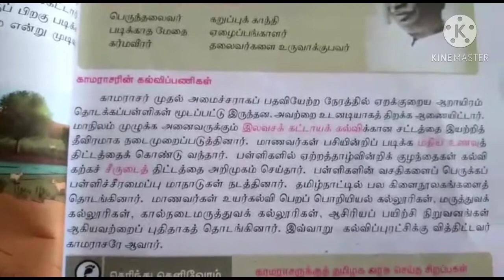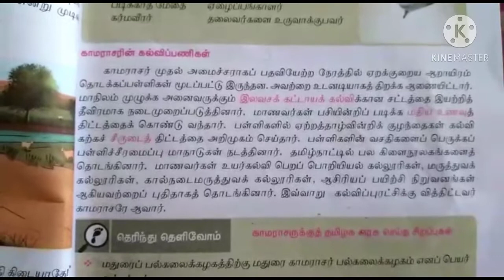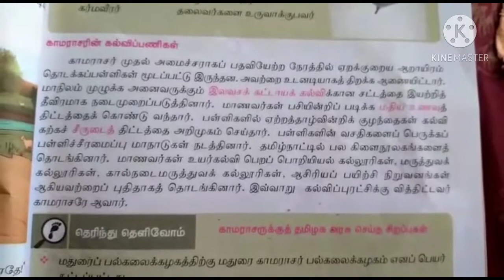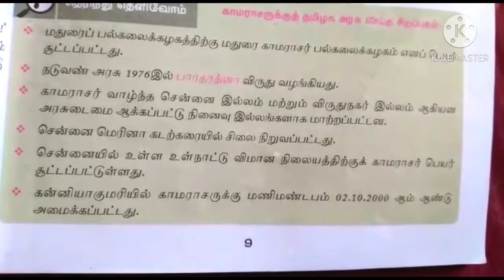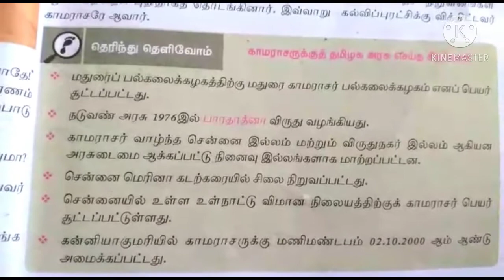6th std தமிழ் | கல்விக்கண் திறந்தவர்